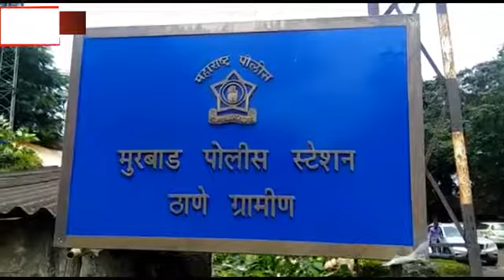Murbad; amdaranchi facebook var badnami karanaryala atak- sanjay borge